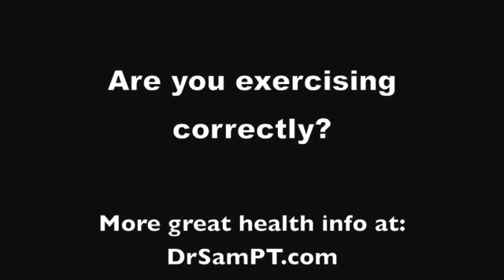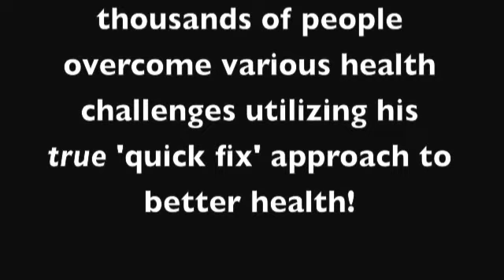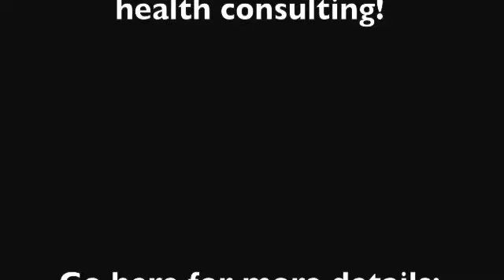Dr. Samuel Mielcarski- Are you exercising correctly?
Dr. Samuel A. Mielcarski has empowered thousands of people to overcome various health challenges using his true 'quick fix' approach to better health.

In this video, Dr. Samuel A. Mielcarski will discuss the importance of exercising correctly. He will highlight how movement "quality" should come before movement "quantity". He also discusses how exercise is an important "nutrient"; as well as how "No pain, no gain!" should not dictate your exercise program. There is some great insight on exercise in this video for sure!

Dr. SAM is the author of Feel Good Now! When it comes to better health, there really is a 'quick fix'!

He also the creator and facilitator of the RAW-habilitation Health Retreats in Costa Rica.

You can find more great health and healing info here on his main